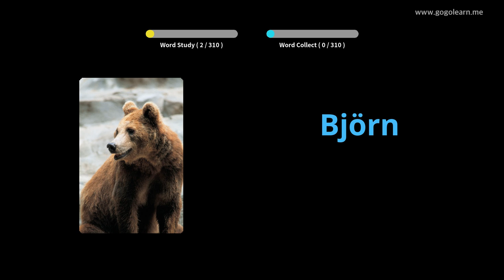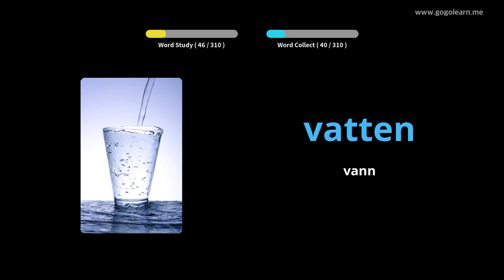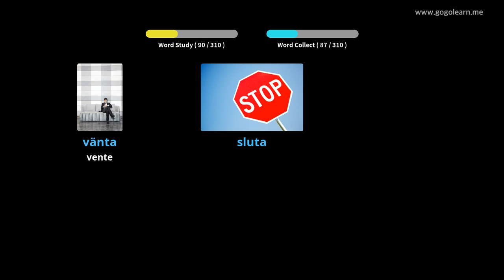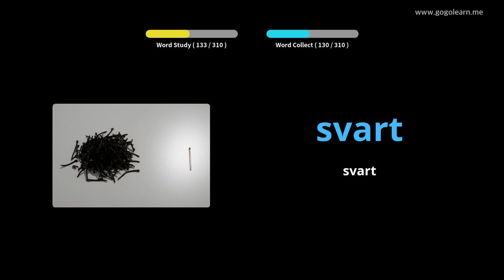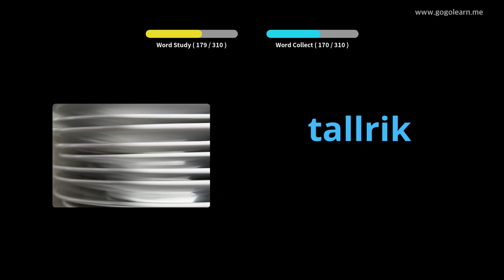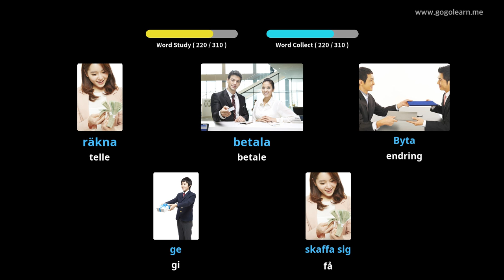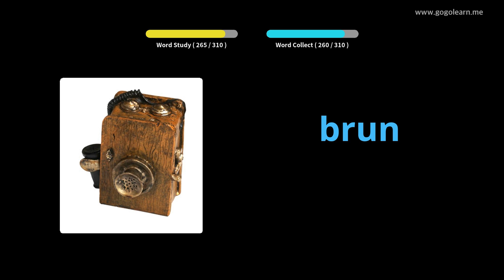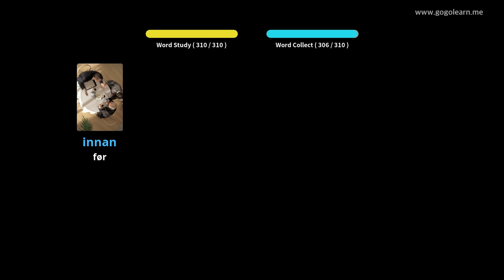Lære Swedish Gjennom Bilder |Swedish Vokabular Lytter Mens Du Sover | Golearn